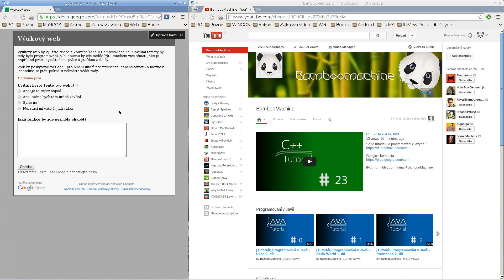Informačka - Výukový web?